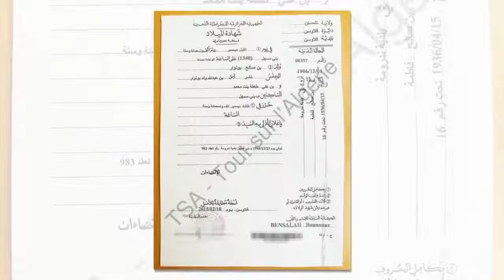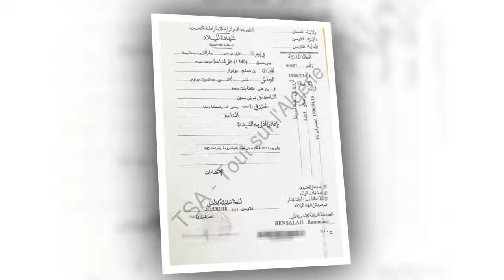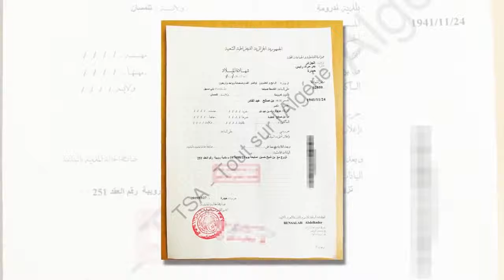LE VRAI DU FAUX Abdelkader Bensalah est il d’origine marocaine Nouvelles 247 032019